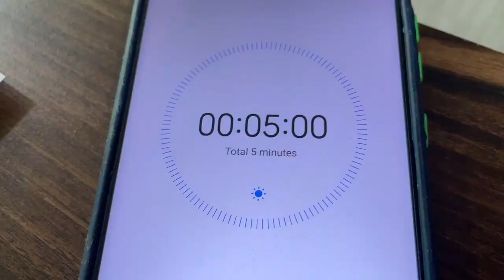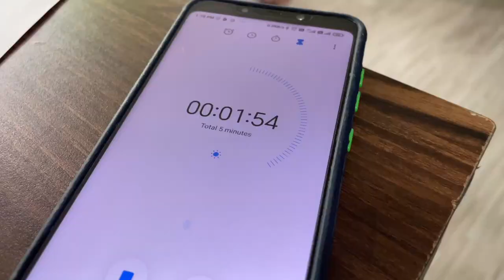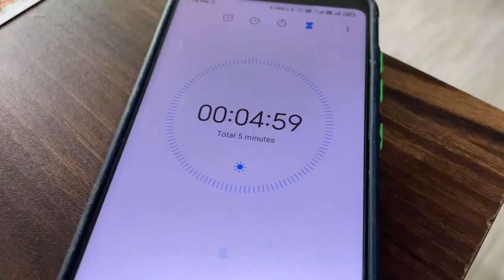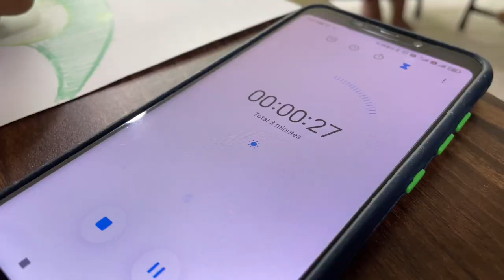5 mins Art swap challenge *funny results*😂😍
This is 5 mins Art swap challenge with my friends and the results of this challenge turned out really funny. Make to watch the video till the end.
5 mins Art swap challenge *funny results*😂😍
CREDITS :
🎥Shooting and editing :
Nikhil jadhav
Participants :
Ayush Ghumare
Shruti Metkar
Kapil sapkal
Shruti Rahane
Aditya
Sakshi
kunal
Devendra

Help me to get 1000 subscribers, guys! let's see if we can do this together!😍